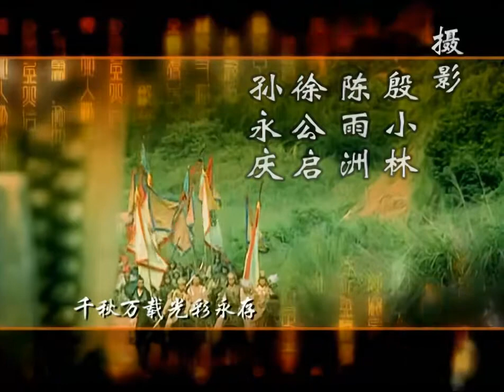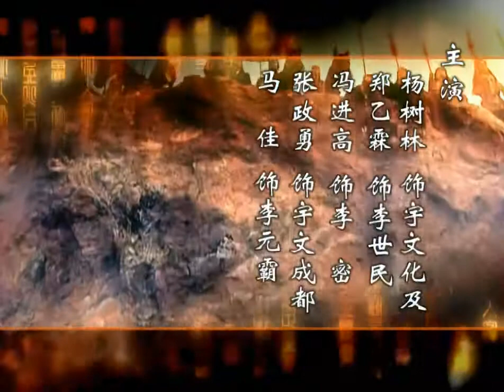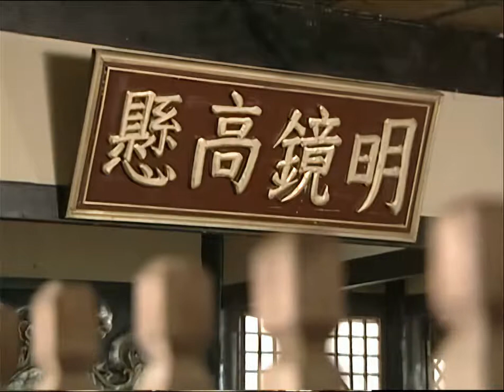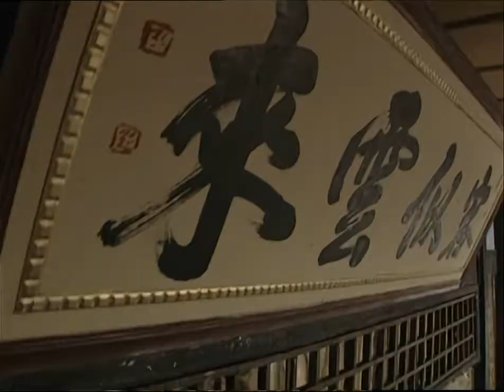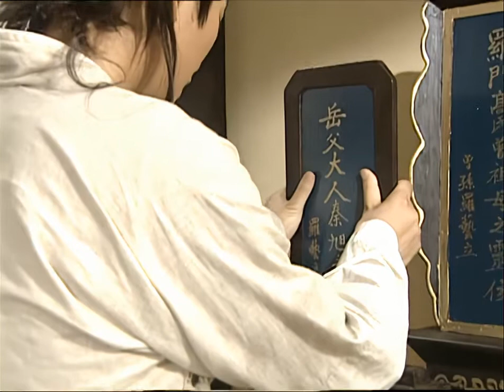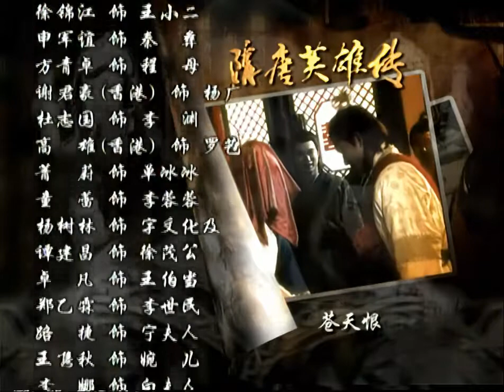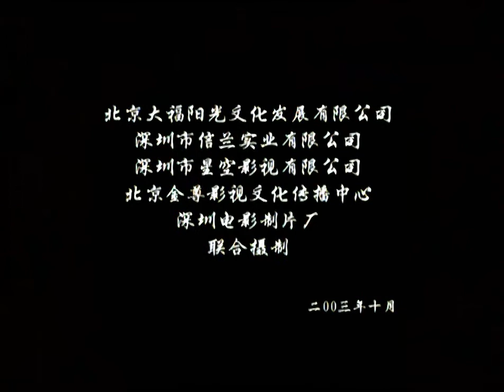【Sui Tang heroes 隋唐英雄传】EP06 该剧以南北朝时期北周杨林举兵歼灭北齐班师后，侄儿杨坚又灭周建隋，称隋文帝，以秦叔宝为中心的瓦岗寨众义士匡扶正义，辅佐李世民为历史背景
叔宝欲将金锏典当，被拒绝，提议他到二贤庄找义薄云天之雄信碰运气。　　冰冰回府，为刚才被辱发脾气，二哥雄信说她不是，反被刁蛮冰冰抢白，雄信无奈。下人入报有人至押锏，雄信因与冰冰理论随意应承，冰怀疑押锏之人是叔宝，抢出报复，为雄信所阻，　　并留叔宝在庄上休养，邀大夫悉心照料。叔宝日渐痊愈，雄信向叔宝表白自己乃绿林首领，劫富济贫为目的，早已仰慕小孟尝盛名，引为知己，邀叔宝参加绿林大会。　　叔宝见雄信有领袖风采，深感佩服，席间，雄信推举叔宝侠义为人，并在群豪中以兄弟相称，叔宝被雄信义薄云天气概感染，豪情壮志顿生。叔宝夜投客店，翻开行李方知内藏金银珠宝大惊。为房外小二窥见，误以为叔宝是强盗急报官府，差头吴广率众至，怕叔宝武艺高强设下圈套，叔宝误中绳网被擒，混乱中误杀吴广。　　叔宝被潞州蔡知府提堂审问，因藏贼赃难以解释，叔宝欲说明原委，但怕连累雄信，故隐瞒事实。因他本是公差，执法犯法，罪加一等，又兼杀人，理判死刑，但叔宝虽在严刑下不肯认罪画押，蔡知府无奈，择日再审。　　雄信得知叔宝被捕，查知冰冰闯祸，怒掴冰冰，冰冰欲解释无从。雄信到监牢探叔宝，外遇茂公。叔宝心知难逃一死，拜托雄信照顾母亲，雄信承诺。并想劫狱救叔宝，茂公阻止，此举会令叔宝陷万劫不复之地。茂公预言叔宝灾星将满，必遇贵人，献计雄信贿赂蔡知府，令叔宝减罪。　　冰冰后悔害了叔宝，哭求雄信拯救，雄信斥巨款贿赂蔡知府及其它人，又赔偿吴广家人巨款，在威迫利诱之下，众人口供易转，蔡知府顺水推舟，由死刑改判叔宝充军冀州。　　蓉蓉在客店对叔宝案程亦十分关心，破例开口向阿成询问，显出蓉蓉对叔宝关心之情。　　雄信挑选当差好友金甲押送叔宝上路，一行人在小二客店饯别，小二讥讽叔宝，被冰冰骂个狗血淋头。叔宝向蓉道别，誓必报大恩，蓉无言以对，以一句‘珍重’及琴声送叔宝上路。　　出了大道，金甲替叔宝脱下枷锁如常人上路，沿途得各绿林好汉接待，叔宝感激雄信之恩。　　三人抵冀州边境，叔宝主动上回枷锁，因避免遇上沙陀国抢匪，三人联合一队商旅结伴而行。路上沙陀匪帮拦路杀人越货，原来商旅乃罗成率手下所扮，设下圈套擒匪，众人大战匪帮，叔宝对罗成枪法佩服，而罗成对身陷枷锁仍抗敌自如之叔宝深留印象。　　罗成歼擒匪首回冀州，顺便领叔宝回营报到。沿途叔宝突记起是日为父死忌，停下向东诚心跪拜，吸引罗成注意。　　罗成回府向父罗艺报告任务完成，时罗妻秦氏叫二人随她拜祭父兄二人，罗成提乃叔宝有同样行为，秦氏有异样感觉。　　翌日，罗艺从各地众多押解而至犯人中挑选合适人选，至叔宝时，罗成提父亲留意，艺叫叔宝演武功，认出是妻家传锏法，传叔宝至内堂，秦氏在帐后细听审问，详细查问之下，秦氏肯定叔宝是失散多年之侄儿，从帐后急出，拥泪相认。　　冰冰苦闷外游，遇金甲送叔宝物件，一时兴起，未通知雄信便随往，雄信失却妹踪影，担心不己。